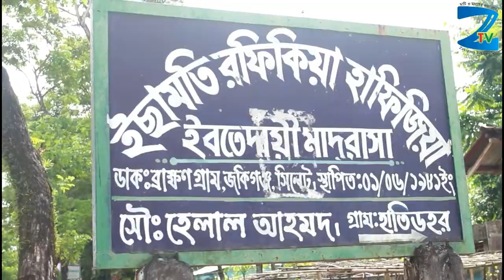প্রায় ১৪বছর ধরে উন্নয়নের পরশ লাগেনি জকিগঞ্জের মানিকপুর ইউনিয়নাধীন কলাকুটার সড়কে - জকিগঞ্জ টিভি